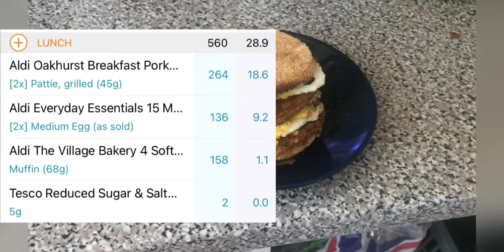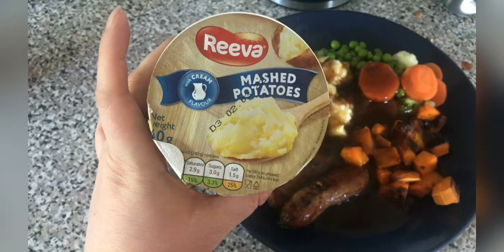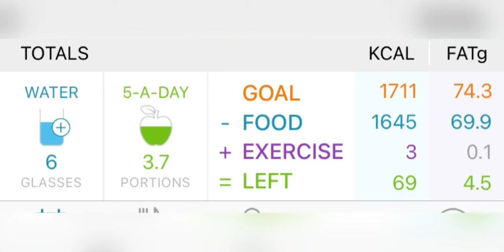WIAT 19/04/2021 following Calorie Counting - 1645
Monday’s what I eat in a day following calorie counting, my normal daily calories are 1803, however I have incorporated an easier day on Saturday which has dropped my calories this week to 1711 to make Saturday have more calories!

I have done this because it is my dads birthday on Saturday and I just know I’ll need the extra calories to cover me.